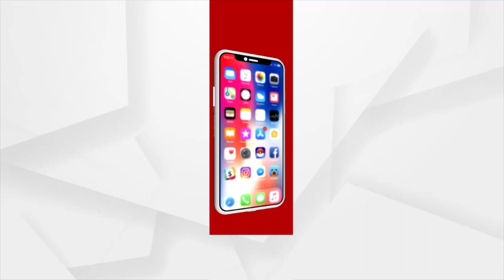Why More Number Of Hindus Being Arrested, Questions Dharmendra Pradhan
More Number Of Hindus Being Arrested, Questions Dharmendra Pradhan.